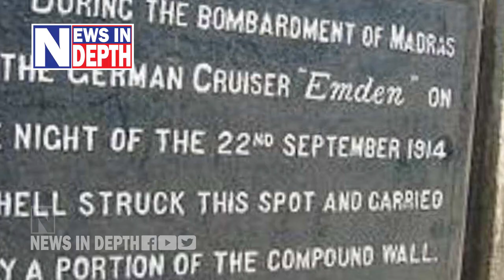ഇന്ത്യയുടെ അത്ഭുത മനുഷ്യന്‍ ചെമ്പകരാമന്‍ പിള്ളയുടെ കഥ l Chempakaraman Pillai History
ഹിറ്റ്‌ലറെ കൊണ്ട് മാപ്പു പറയിപ്പിച്ച മലയാളി! ഇന്ത്യക്കു വേണ്ടി ആദ്യമായി സൈന്യമുണ്ടാക്കിയ വീരൻ; മദിരാശി തുറമുഖം ആക്രമിച്ച് ബ്രിട്ടനെ നടുക്കിയത് വെറും 23ാം വയസ്സിൽ; നേതാജിയുടെ രാഷ്ട്രീയ ഗുരു; ചാരസുന്ദരി മാതാഹരിയെ ഇറക്കിയിട്ടും പിടിക്കാനായില്ല; ഭാര്യ മരിച്ചത് സ്വതന്ത്ര്യ ഇന്ത്യയിൽ പട്ടിണി കിടന്ന്; ഇന്ത്യ മറന്ന യുദ്ധ വീരൻ ചെമ്പകരാമൻ പിള്ളയുടെ കഥ